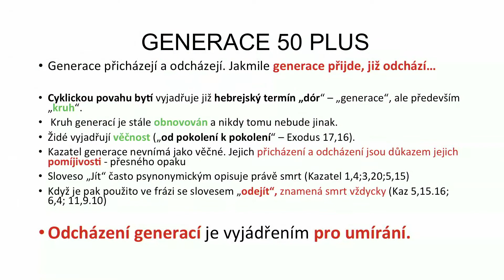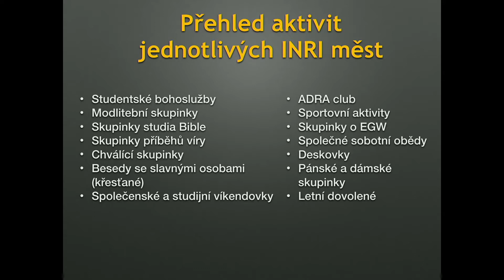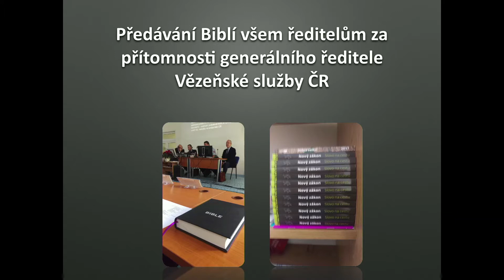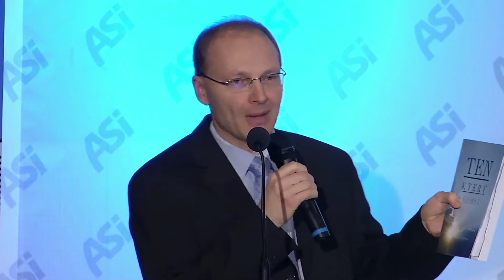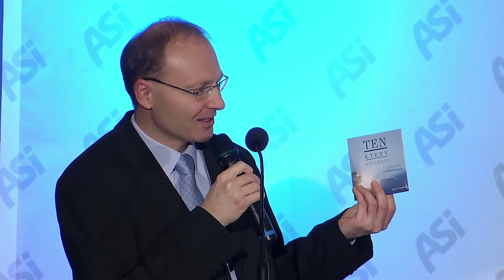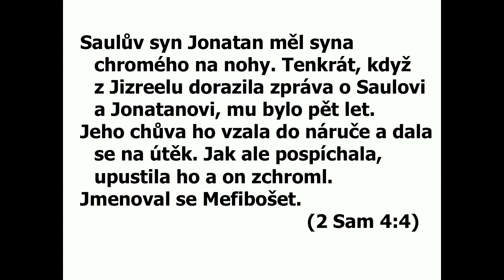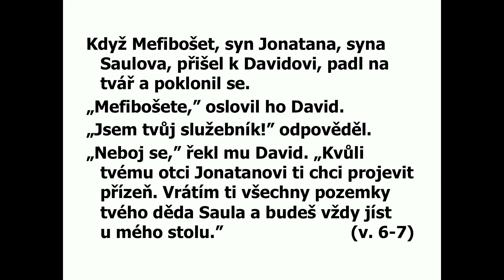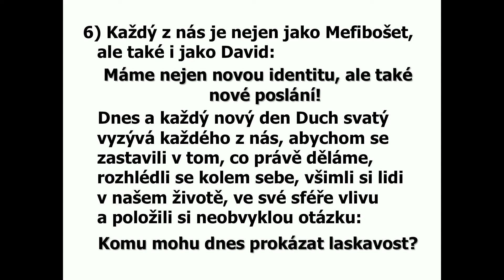Setkání ASI Olomouc 2017 - sobota odpoledne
ASI-CS je spolkem adventistů pracujících ve společensky odpovědných profesích. Podporujeme projekty zaměřené na mládež, vzdělání a misii. Více informací najdete na